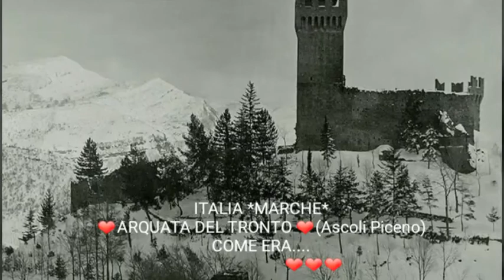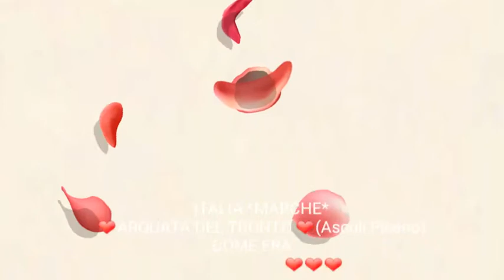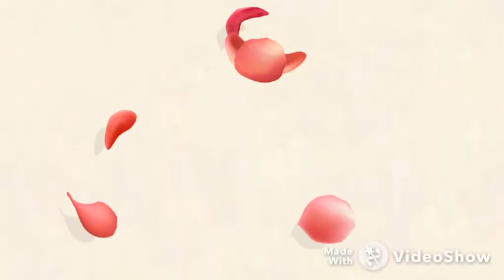ITALIA *MARCHE *ARQUATA DEL TRONTO *COME ERA .....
ITALIA *MARCHE *
❤ARQUATA DEL TRONTO (Ascoli Piceno)❤
COME ERA.
Un mio modesto video come augurio affinché questo dolcissimo borgo ritorni a vivere più splendido di prima.
(Anna Rita Catana)
(Cliccare sul link :  youtu.be)
                 " Il nostro cuore non è fatto di pietra. La pietra a un certo punto può andare in frantumi, sbriciolarsi, perdere ogni forma. Ma il cuore non può andare in frantumi. E questa cosa senza forma che ci portiamo dentro, buona o cattiva che sia, possiamo trasmetterla gli uni agli altri senza limiti".
(Haruli Murakami)